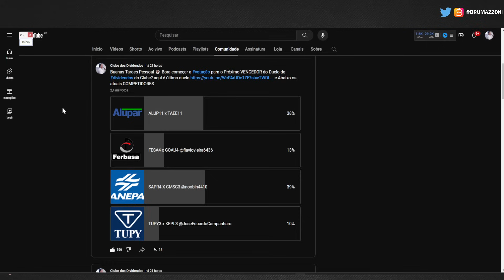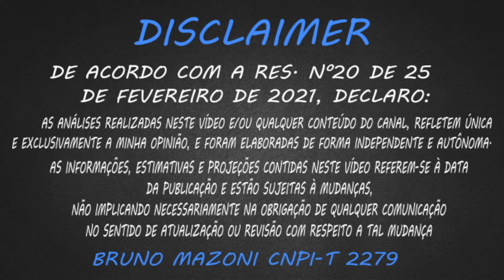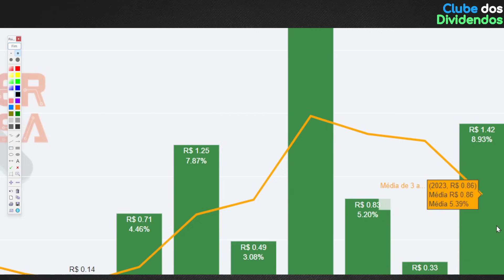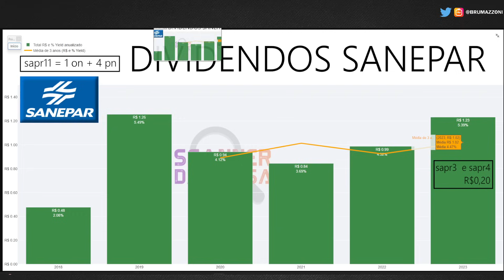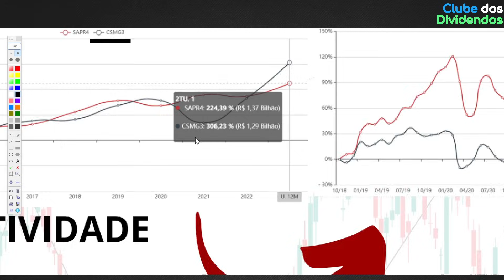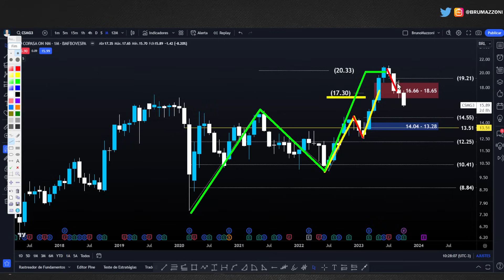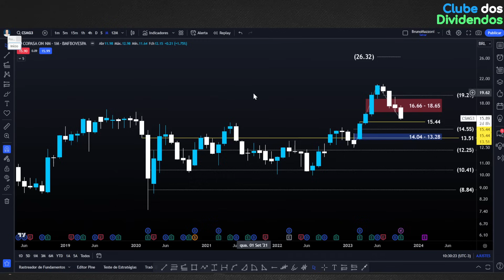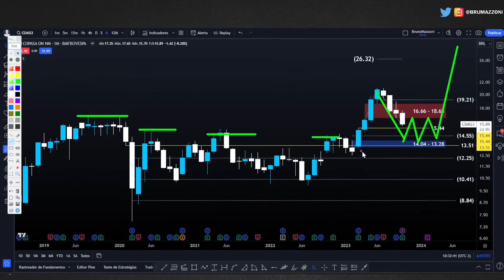SAPR4 VS CSMG3 | DUELO DE DIVIDENDOS. QUAL AÇÃO VALE A PENA INVESTIR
00:00 Seja bem vindo ao Clube dos Dividendos
04:00 Preço Justo por Ação e Valuation da Copasa
05:10 Preço Justo via Fórmula de Graham, Dividendos e Cálculo do Preço Teto
07:30 Preço Justo por Ação e Valuation da Sanepar
08:11 Preço Justo via Fórmula de Graham, Dividendos e Cálculo do Preço Teto
09:35 Assimetria Setorial
11:50 CSMG3 vs SAPR4
12:59 Quem Bateu o CDI Copasa ou Sanepar?
13:20 Preço Alvo Utilizando Análise Técnica

Papo de hoje comenta sobre as ações das empresas de saneamento básico sanepar e copasa. Códigos sapr4 e csmg3 . No Vídeo, compartilho Cenário Macroeconômico Pertinente a Empresa, os Fundamentos Atualizados, Múltiplos de Valuation e os dividendos por ação. Adicionalmente, projeto o Preço Teto dividendos Utilizando Metodologia do Bazin e Barsi e o Preço Alvo da ação, utilizando análise gráfica. Faça Parte do Clube dos Dividendos